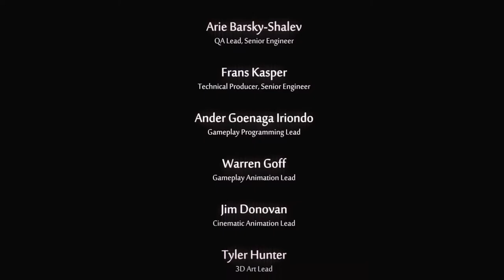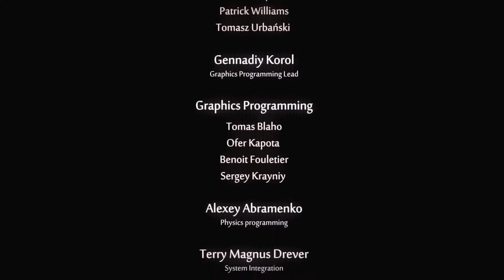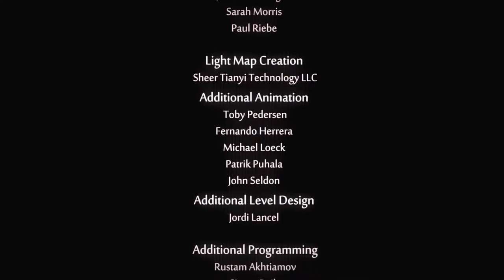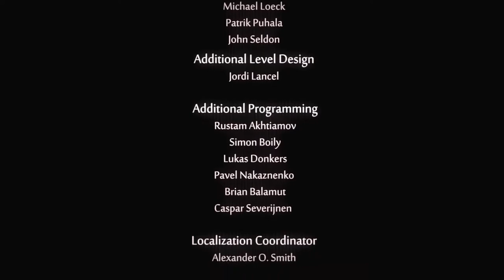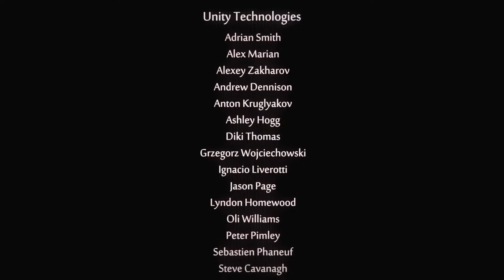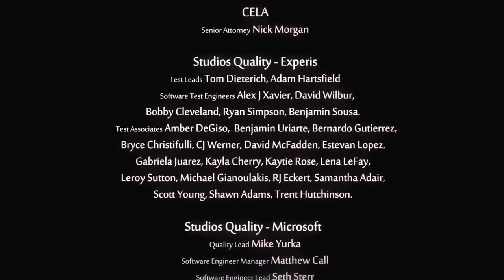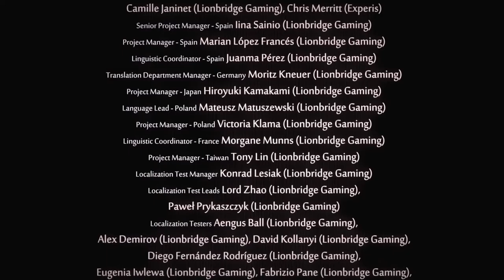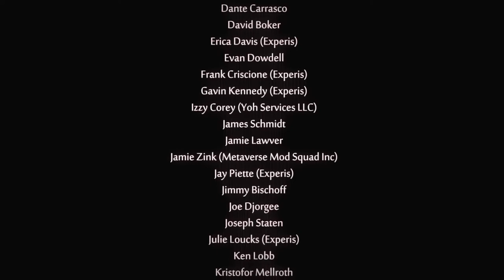Ori and the Will of the Wisps - 07 - C'était chouette